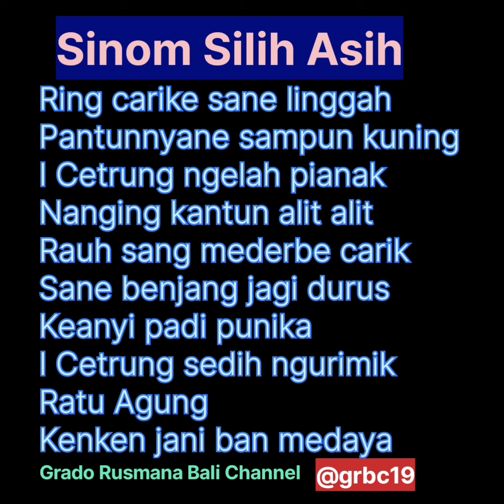PUPUH SINOM SILIH ASIH- I CETRUNG NGELAH PIANAK by W. Grado@grbc19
Pupuh sinom Silih Asih
RING CARIKE SANE LINGGAH
Penembang. : W. Grado